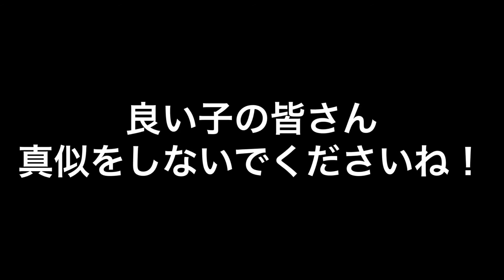プリン！？ドッキリ！？